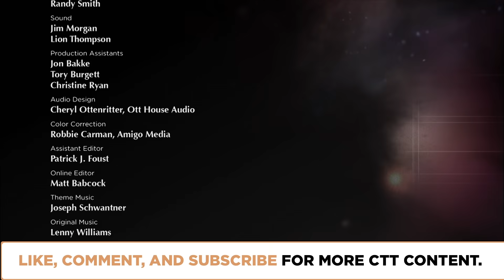Can Free Will Survive God's Foreknowledge? | Episode 1412 | Closer To Truth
The tension between human free will and God’s knowledge of the future threatens both. It’s called God’s ‘foreknowledge’—God knowing now what will happen later—and one need not believe in God to appreciate the puzzles. Featuring interviews with Dean W. Zimmerman, David Hunt, and Katherin Rogers.

Predeterminism Theology Your source for the study of philosophy and college philosophy class materials.